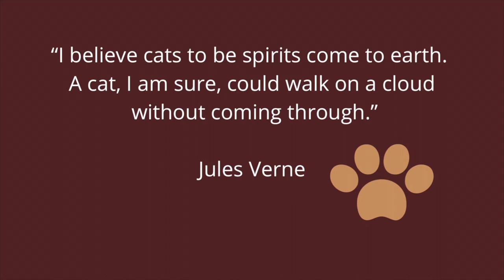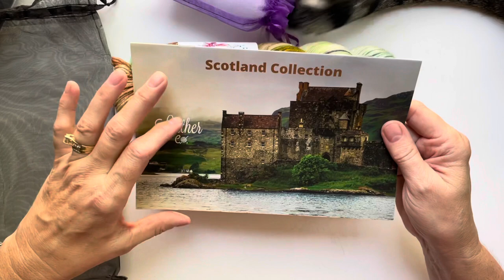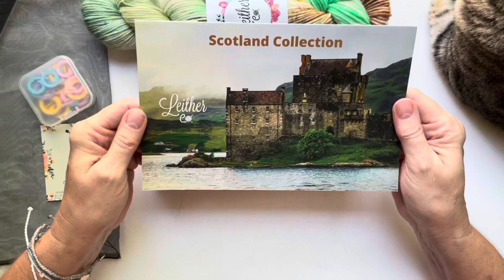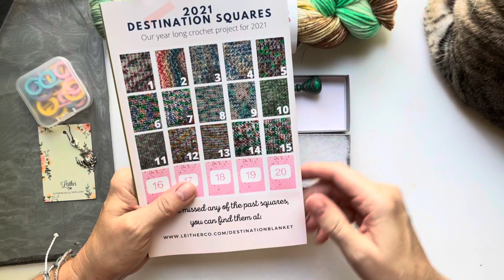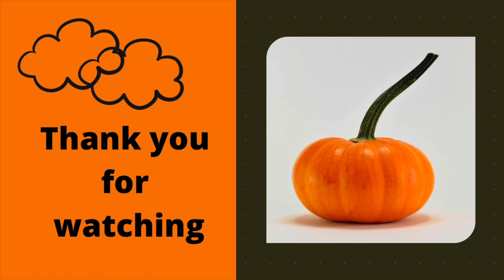UNBOXING sep2021 (Leitherco. & KnitWitNerd) acquistion & WIP ep#42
In this episode, I will do 2 UNBOXINGS (Leitherco & KnitWitNerd) and share an acquistion & WIP

Leither co. Website

Knit Wit Nerd website

Etsy shop / MLDThreadZ

Marley Bird sock tutorial

Sock pattern